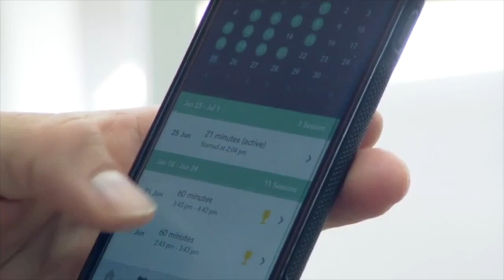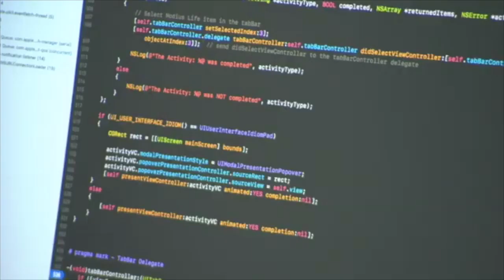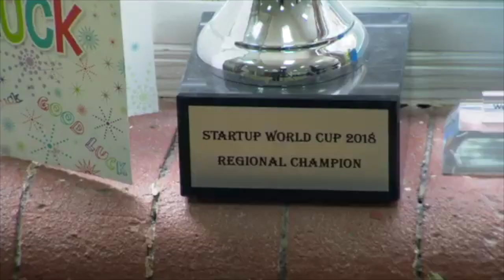Neurovalens | How Access to Finance has helped their business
Hear from Dr Jason McKeown on how Access to Finance has helped his company grow. Jason McKeown, Co-founder and CEO of Neurovalens said: “The first generation of wearable tech devices had a huge impact on the world, helping millions better understand their physical output. Modius is part of an exciting second generation of wearable tech and is a product that actively improves health rather than simply measuring. Modius activates the vestibular system using a small electrical pulse. This activation then proceeds through to the brainstem and onwards into the hypothalamus. The hypothalamus is a crucial area in how the brain maintains stable internal physiological processes within the body, part of which includes fat storage and appetite.